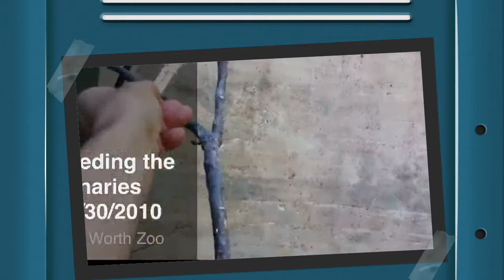10 30 10 feeding canaries